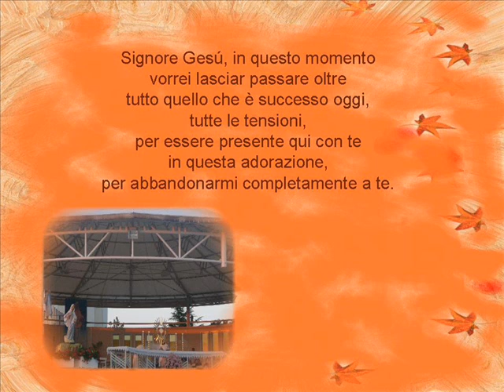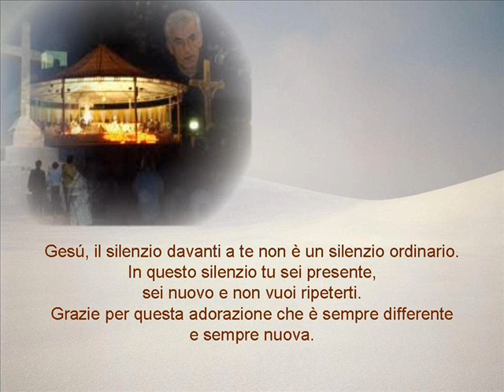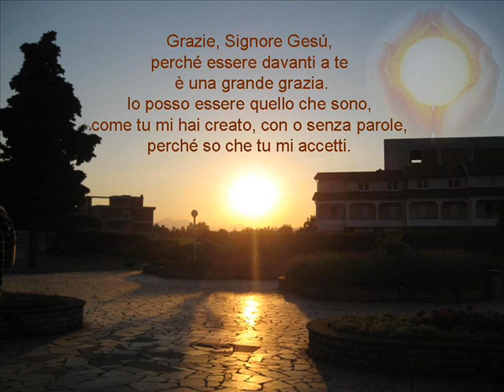Adorazione Eucaristica a Medjugorje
nel 2010 l'ho vissuta anche io